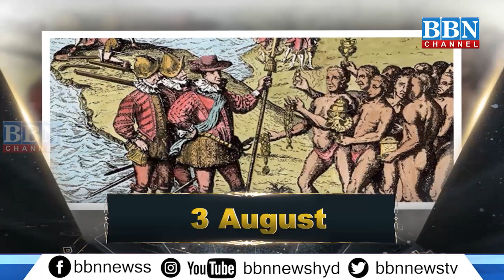Today In History | 3rd August 2021 | BBN CHANNEL